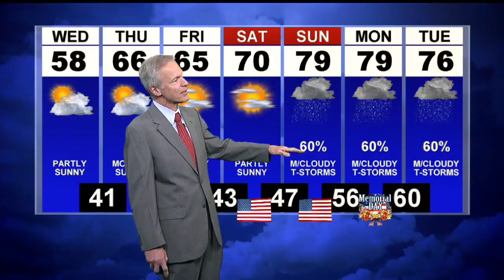Comfortable Tuesday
Cool Wednesday with a warm-up toward the weekend.